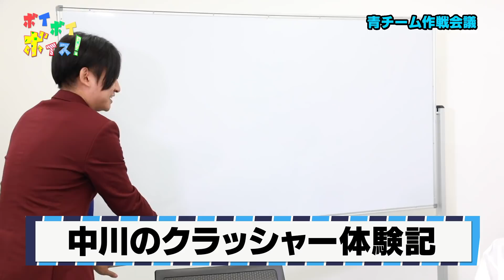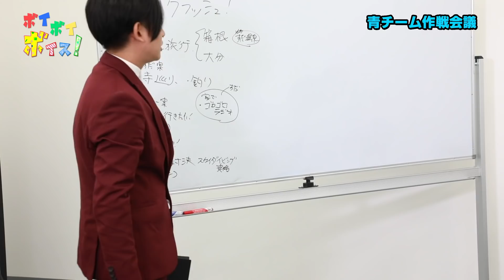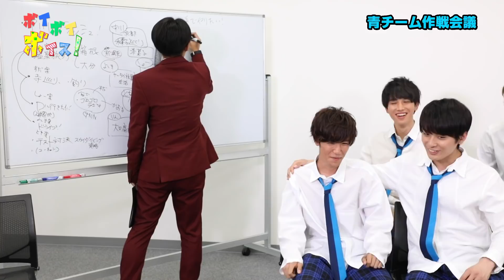新コーナー「ボイボイボイス」#1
新コーナー「ボイボイボイス」がSTART！

ライブでお馴染み 「御茶ノ水男子 おもしろ佐藤」をMCに迎え、
メンバーとゆるりとトークを広げていきます！

記念すべき初回は青チームから！
「ボイボイ全員でやってみたいこと」「チームでやってみたいこと」「個人でやってみたいこと」をそれぞれ出してみました！

果たして実現する日は来るのか！？